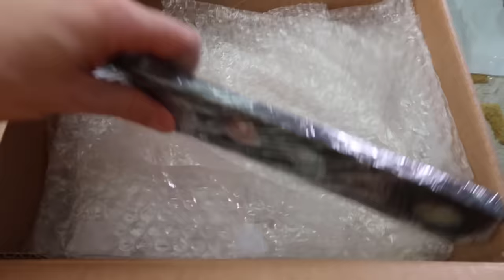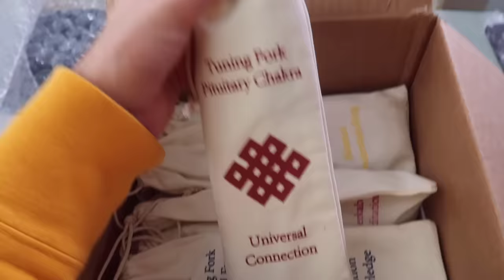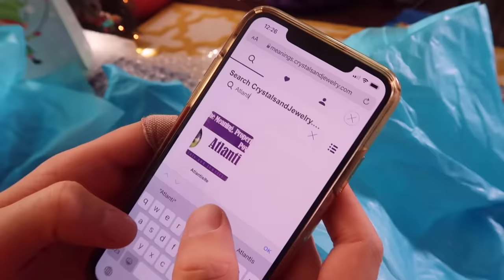SWAP DE NOËL - CARL ET ISAAC VLOG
Aujourd'hui sur Carl et Isaac vlog, on fait notre swap 2021 de cadeaux! Est- ce qu'il y a un cadeau Balenciaga? C'est notre swap de Noel un peu en avance!

Vous passez une journée avec nous pendant qu'on prépare nos cadeaux de Noël en cachette. On a fait notre shopping de cadeaux pour notre swap Noel 2021. C'est un vrai vlog vacances!

Si tu lis ça, mets en commentaire ton cadeau préféré parmi nos cadeaux de Noël. Est ce que c'est les lunettes Balenciaga, le cadeau spirituel, ou le cadeau de cuisine? Vous passez une journée avec nous.

Si tu veux plus de video drôle avec notre chien et notre chat, des vlog famille, dis-nous le dans les commentaires! Une chose est sûre, on adore partager notre quotidien avec vous dans nos vlogs!